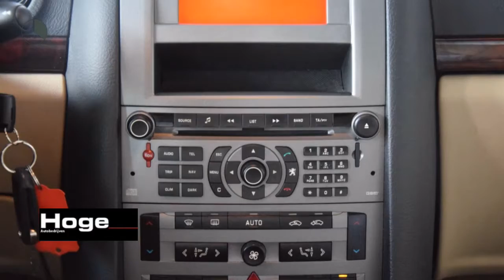Peugeot 407 SW 1.8-16V XT Airco ECC Cruise control PDC Trekhaak Inruil mogelijk